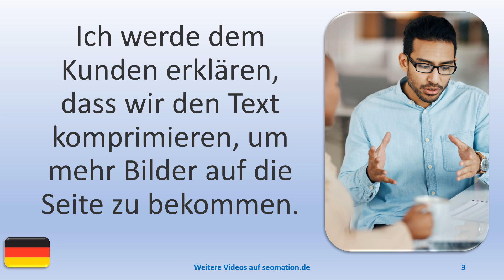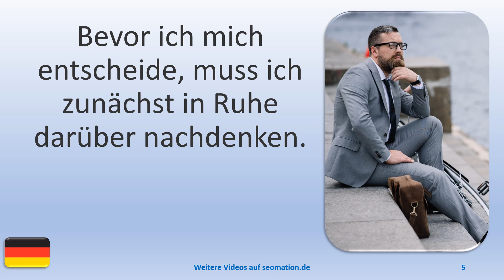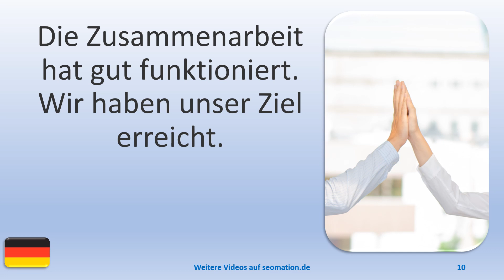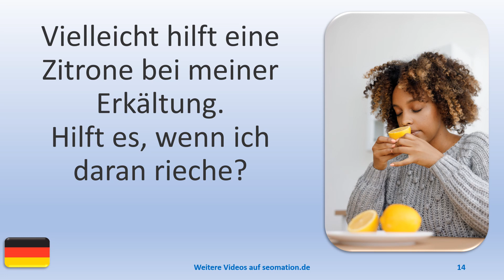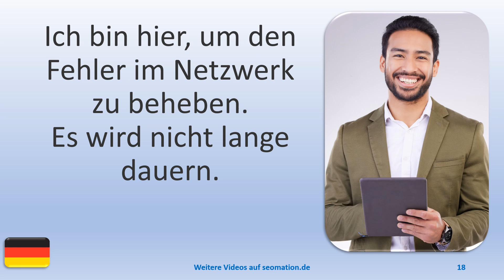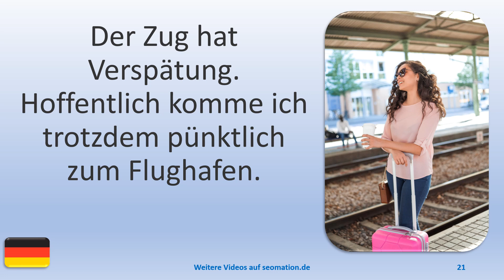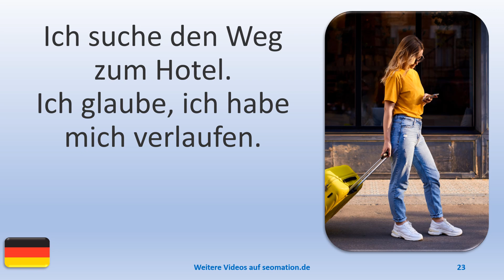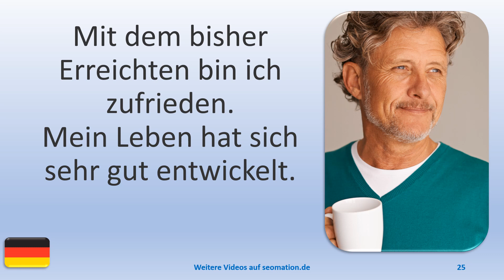▶️2223▶️ Ich lerne Deutsch mit Texten und Bildern in unterschiedlichen Situationen.